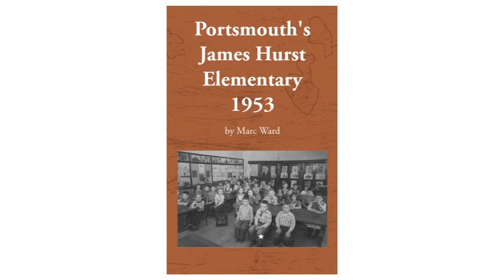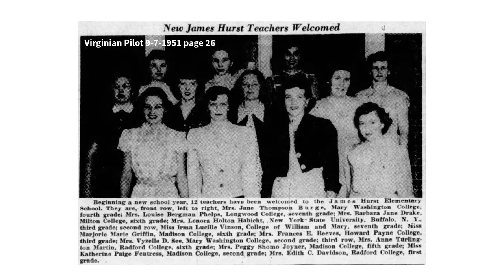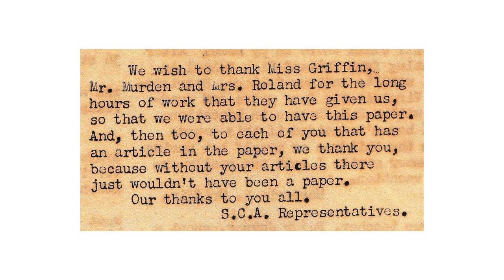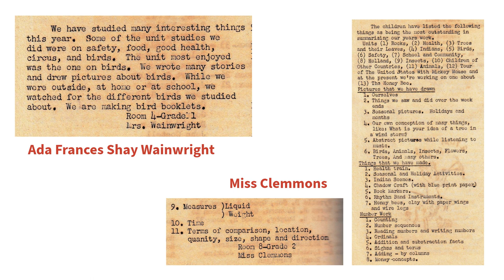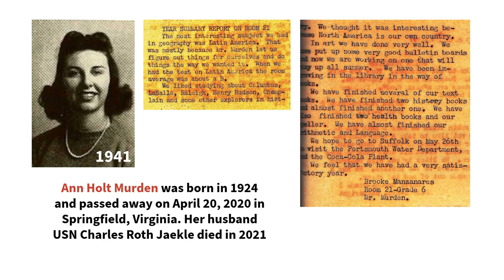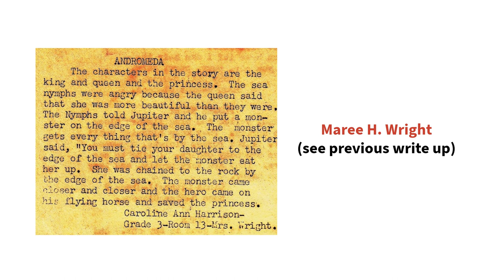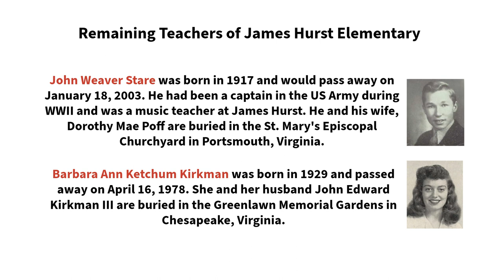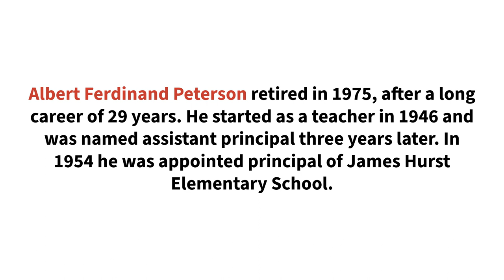James Hurst Elementary School Portsmouth, Virginia 1953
This video is based on the James Hurst Elementary School's paper called "The Superintendent" printed by the faculty and students in May 1953. This edition was to honor their retiring principal Garfield Shafer Jr. His life was outlined in the paper in addition to the accomplishments of the students and faculty before the summer break. This is the only known copy of the school's paper.
James Hurst Elementary School
Cradock community Portsmouth, Virginia
Cary Carlson Ward Jr.
Lilly Louise Winstead Hearnes
Barbara Jane Drake
Elizabeth C. Vann
Edith C. Davidson
Marietta Peele Balderson
Frances E. Reeves
Ada F. Shay
Martha Jane Short Looney
Anne Turlington Martin
Muriel L. Kenny
Maureen T. Garman
Helen Lunde Braun
Phylis Page Cook Axson
Albert Ferdinand Peterson
Garfield Shafer Jr.
Mayme Hope Weed Daughtrey
Myrtle Marie Woodward Fisher
Linda Lee
Beverly Sawyer
Mary S. Edgar
Marjorie Marie Griffin
Peggy Jean Shomo Joyner
Louise Bergman Phelps
Mamie Krise Reid
Irma Lucille Vinson
Earnestine Elizabeth Matthews Garrett
Bertha Mae Poe Montague
Vyzelle Denson See
Julia Mae Murphy
Verna Christine Brown Leonard
Grace Dorothy Roberts Robinson
Dorothy Jane Dixon Wheatley
Maree H. Wright
Lucille Bouldin
Anna T. McGinnis
Mildred Howell Smith
Doris S. Bailey
Angie Lenore Wilson Crist
Reba Virginia Jones Newman Burke
Alma Muriel Lindsey Kenny
Vivian Paige Bunn Prince
Lenora Holton Habicht
Mary Ruth Huff White
Edythe Maureen Taylor Garman
Ada Frances Shay Wainwright
Nellie Alice Payne
Katherine Paige Fentress
Mary Elizabeth Rea Jones
John Weaver Stare
Barbara Ann Ketchum Kirkman
Elizabeth Mae Johnston Newton